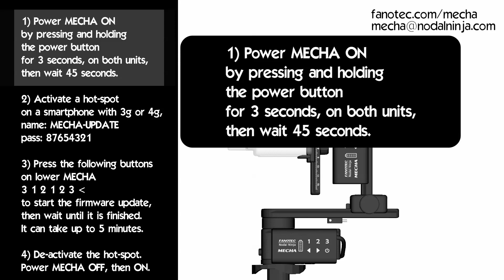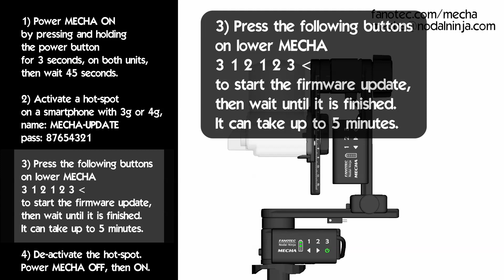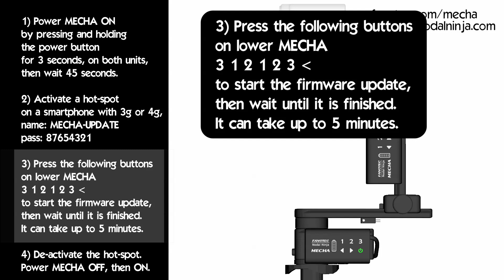Firmware Update Using a Hot-spot - MECHA Dual Axis Combo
For firmware 02114 or newer, to update it using a hot-spot, follow these steps:
1)  Power MECHA ON by pressing and holding the power button for 3 seconds, on both units, then wait 45 seconds.
2)  Activate a hot-spot on a smartphone with 3g or 4g,
name: MECHA-UPDATE
pass: 87654321
3)  Press the following buttons on lower MECHA
to start the firmware update, then wait until it is finished.
It can take up to 5 minutes.
4)  De-activate the hot-spot.
Power MECHA OFF, then ON.